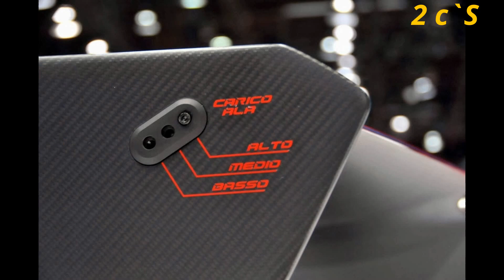O CARRO MAIS CARO DO MUNDO " LAMBORGHINI VENENO"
A sete mês no posto de o carro mais caro do mundo. A velocidade máxima atingida, segundo a fabricante, é de 354 km/h. O Veneno acelera de 0 a 100 km/h em apenas 2,8 segundos.O automóvel possui uma transmissão de 7 velocidades e tração integral permanente.O motor do supercarro é V12 6.5L aspirado que permite entregar até 740 cavalos de potência.